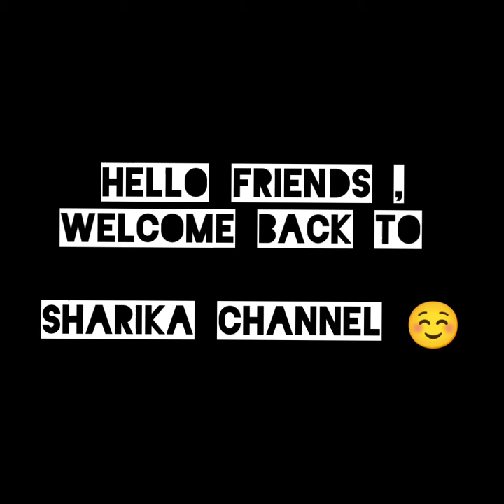today's special video and my guest is ms . koushika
hi friends ,

bye friends

be safe and be healthy

advanced happy diwali

important news 😉

in diwali also I will upload a video don't forget to watch it .

stay safe